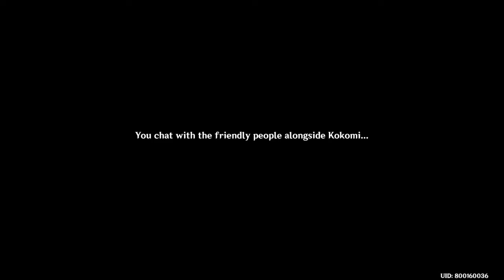[PS4: Genshin Impact] Dracaena Somnolenta Story Chp Act I: Quest #2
--- Act I:
Warriors' Dreams Like Spring Grass Renewing

--- Quest #2:
Rumors Abound